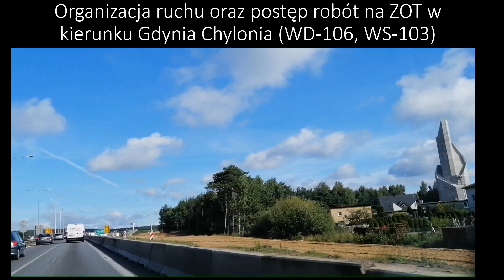S6 ZAD 3: Tydzień 41 - organizacja ruchu oraz postęp robót na w. Gdynia Wielki Kack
Relacja filmowa z tygodnia 30/2020 przedstawiająca postęp robót branży drogowej i mostowej w obrębie w. Gdynia Wielki Kack (Obiekty WD-103, WS-104, WD-106 oraz WD-100)